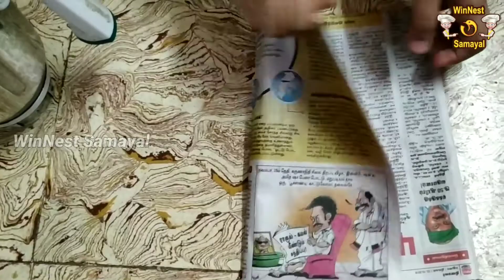How to make Sukku Malli Coffee in 2 ways | சுக்கு மல்லி காபி | WinNest Samayal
Coriander seeds - 100g & 1/4kg
Dry ginger - 4 medium pieces & 100g
Pepper - 50g
Water - 4 cup
Brown sugar - 4 tspn

x x x
How make Sukku Malli Coffee in 2 ways | சுக்கு மல்லி காபி | Sukku Malli Coffee | WinNest Samayal

 By WinNest Samayal